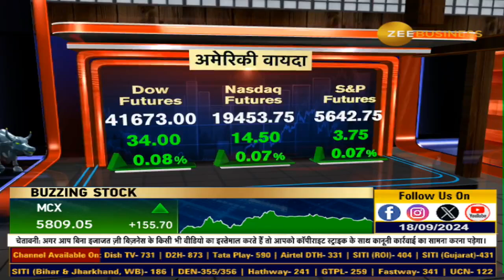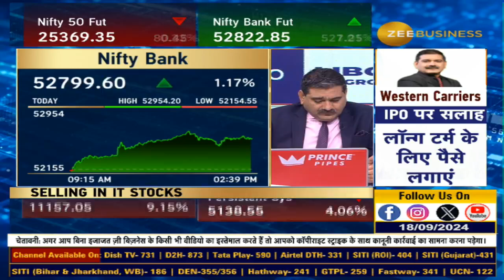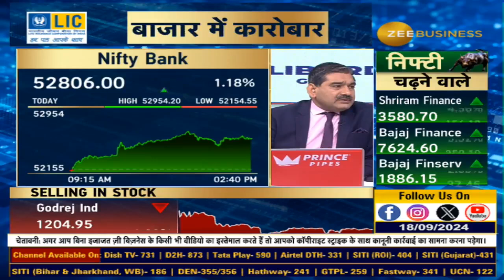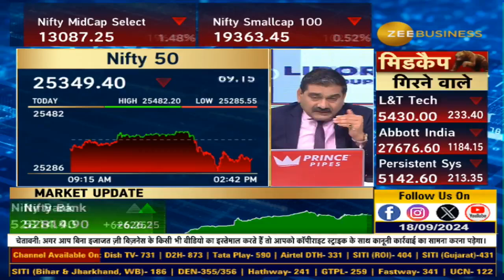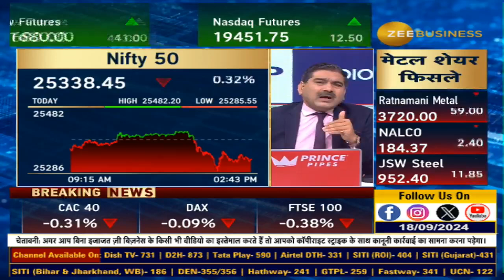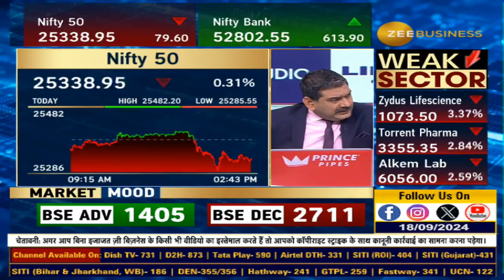Why Is Bank Nifty on the Rise, Bank Nifty & Nifty Strategies Revealed | Anil Singhvi Insights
किस लेवल पर होगी Bank Nifty की एक्सपायरी?, Bank Nifty में तेजी की क्या है वजह?, Nifty में क्या आपनाएं रणनीति?, जानिए Anil Singhvi से